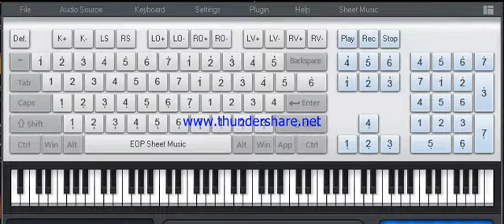NEW BEAUTIFULL MOBILE TUNE WITH PIANO MAKER 2019 LEATEST SUPER UDATE TUNE FOR YOU UPLOAD TRICK